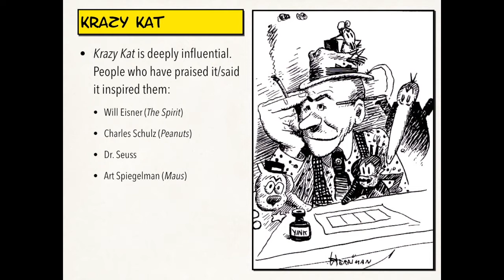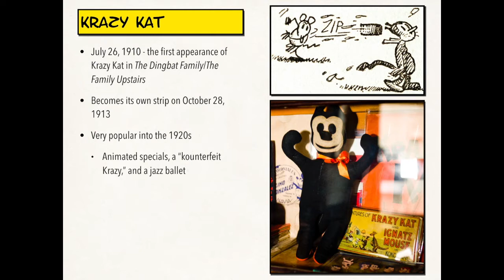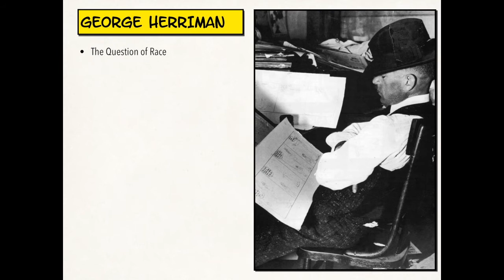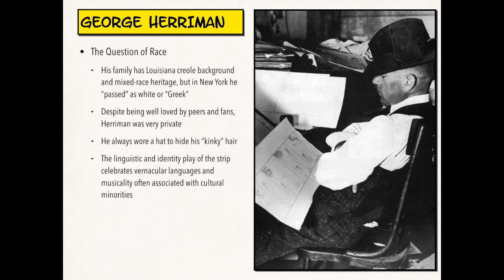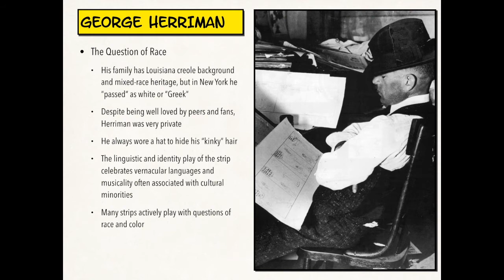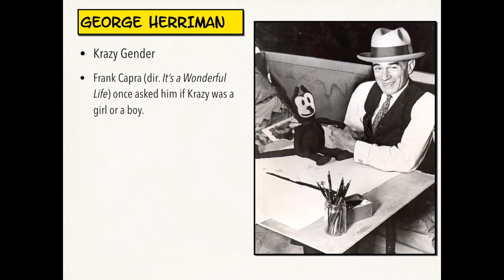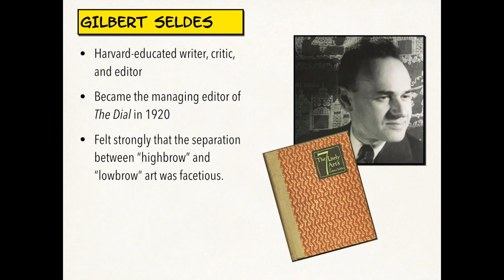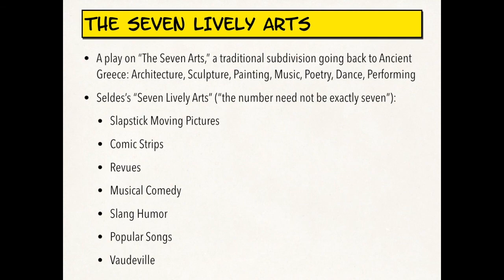Lecture 8 - Krazy Kat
George Herriman's Krazy Kat is one of the most beloved and respected American newspaper strips of the twentieth century...it also has a fascinating history.